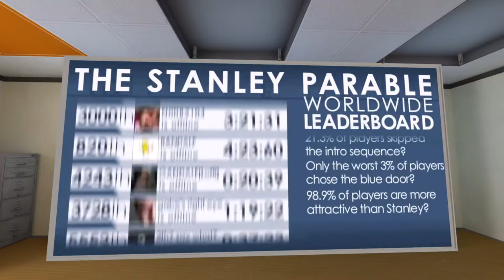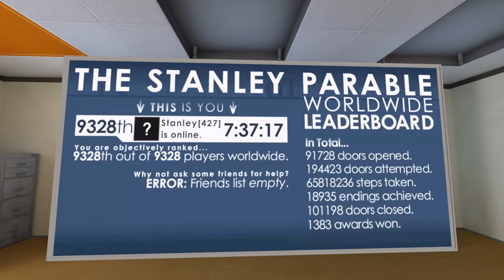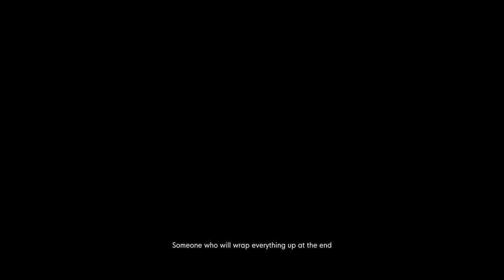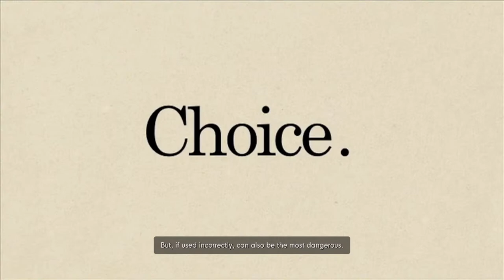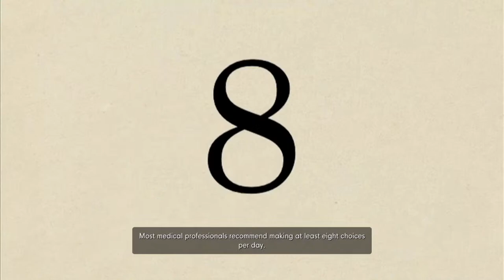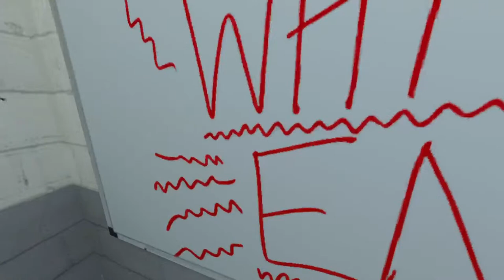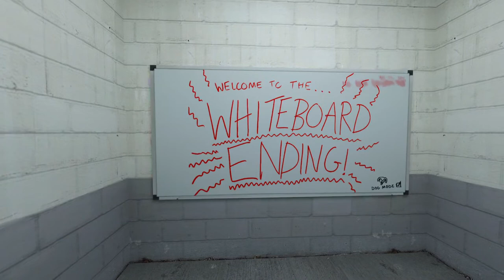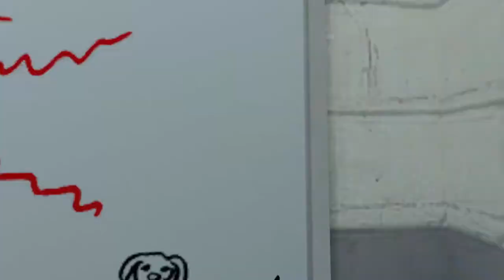Stanley parable HH 2